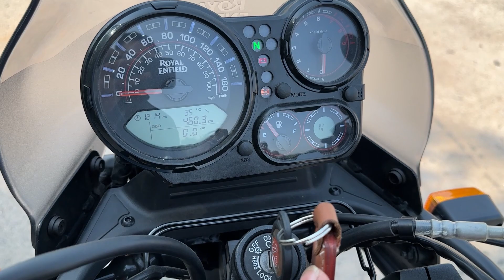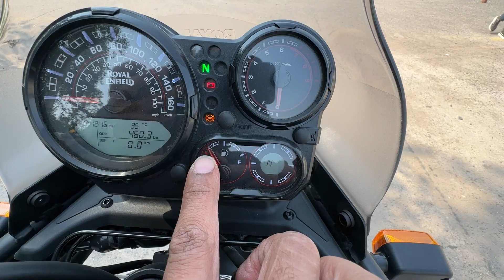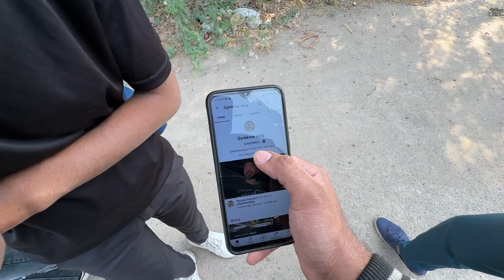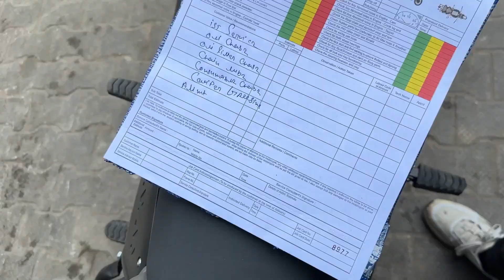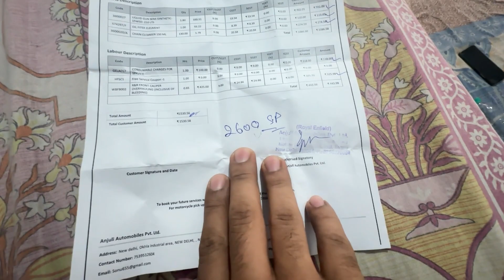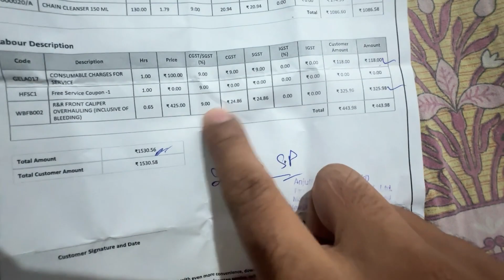Himalyan first service cost | itna bill ayega???